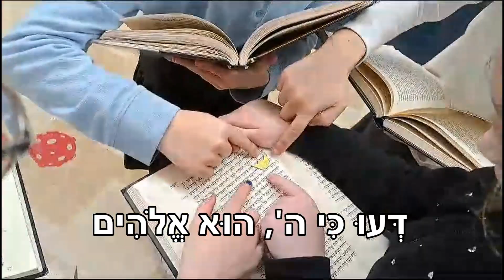Shir HaShabua 12.28.23 - מזמור לתודה